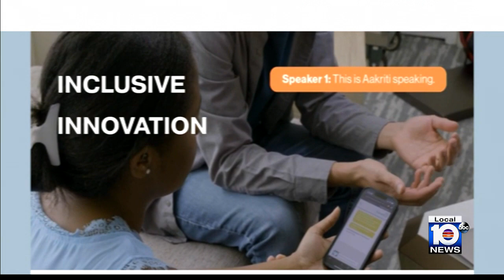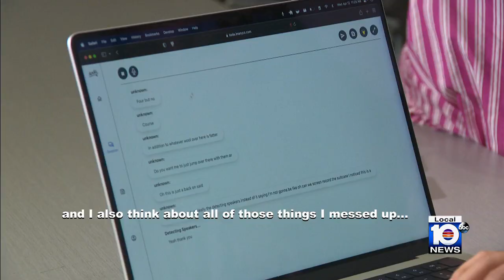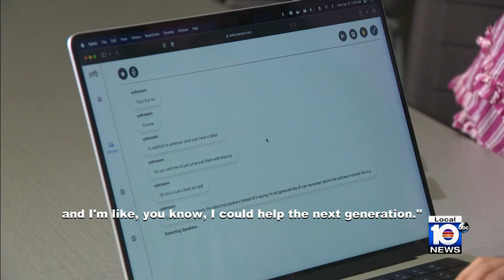South Florida-based company focuses on bridging communication gap for the deaf & hard of hearing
In this week’s “Technically Speaking” report, Gio Insignares shows us how one local company is using its technology to try and create a future of accessibility and inclusion for everyone.